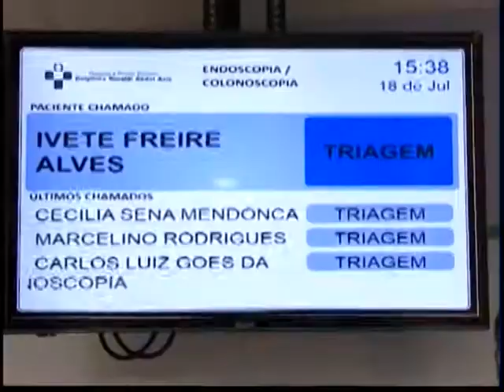Repórter Amazonas 20-07-2017